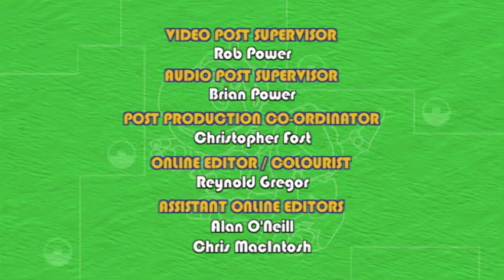Giraffe Crane Island | Animal Mechanicals | Cartoons for Kids | WildBrain Zoo